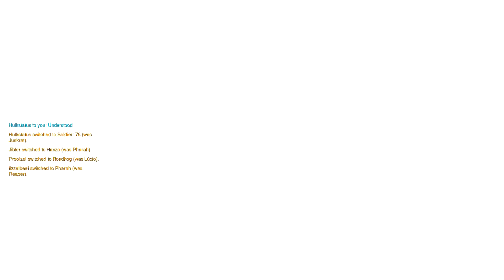Overwatch - #1 - Having Phun with Pharah (Open Beta)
Stumpt plays Overwatch! This episode, Price tries to teach Rik the ropes.